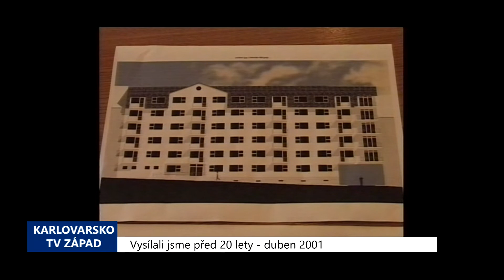2001 – Cheb: Město chystá výstavbu obytného domu (TV Západ)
Chebská radnice rozhodla o využití volného areálu v ulici K nemocnici, v němž dříve sídlili místní Technické služby. Již v příštím roce by měla na tomto pozemku začít výstavba obytného domu, ve kterém bude 65 malometrážních bytů. Celá akce si vyžádá investici ve výši přibližně 60 milionů korun. V současnosti již město zažádalo o vydání územního rozhodnutí.

„Okamžitě, jakmile bude k dispozici územní rozhodnutí, tak požádáme Ministerstvo pro místní rozvoj o poskytnutí příspěvku na vybudování. Tam se to dává odděleně – jednak na bytovou jednotku a jednak na vybudování inženýrských sítí,“ sdělil místostarosta Pavel Vanoušek.

Jestliže nedojde k nějakým nepředpokládaným zdržením, s výstavbou by se mělo začít na jaře příštího roku a samotná stavba by měla trvat přibližně jeden rok. Město ale nepočítá ale s tím, že by nové byty měly sloužit k nájemnímu bydlení.

„Tam by se spíše jednalo o formu bydlení, kdy ti, kteří tam budou bydlet, by si na to přispěli. Spláceli by hypotéku. Takže by se z toho poté staly byty, které by byly v jejich osobním vlastnictví v horizontu dvaceti let,“ vysvětlil místostarosta.

Díky tomu, že město přispěje zasíťovaným pozemkem, projektovou dokumentací a inženýringem stavby, i díky předpokládané dotaci, by se ale ceny zdejších bytů měly pohybovat poměrně výrazně pod obvyklou cenovou hladinou.